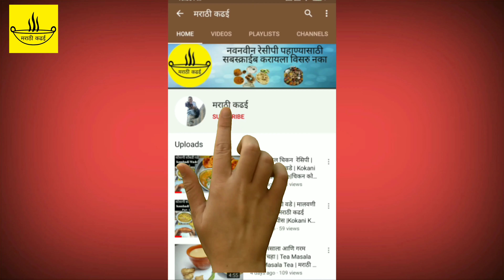श्रीखंड | Shrikhand | घरच्याघरी सोप्या पदधतीने | Shrikhand Recipe in Marathi | Easy Recipe Shrikhand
Today we are going to make Shrikhand.
आज आपण पाहणार आहोत घरच्याघरी सोप्या पदधतीने श्रीखंड कस बनवायचं.

साहित्य
१ लिटर दही
५ टेबलस्पून साखर पावडर
१ टेबलस्पून वेलची पावडर
बदाम-पिस्ता काप

Ingredients
1 Liter Dahi
5 tablespoon Powder sugar
1 tablespoon Cardmom powder
Slices of almonds and Pistachio